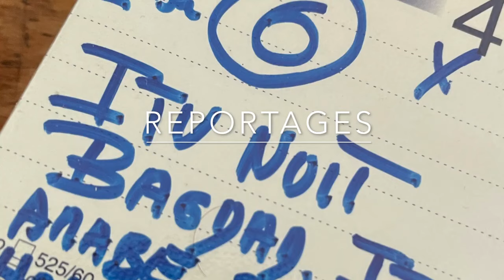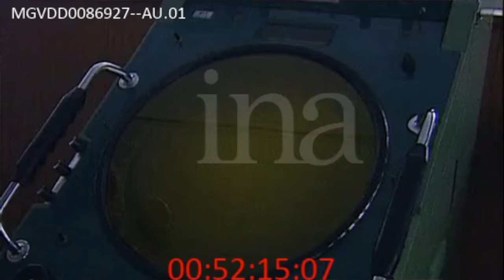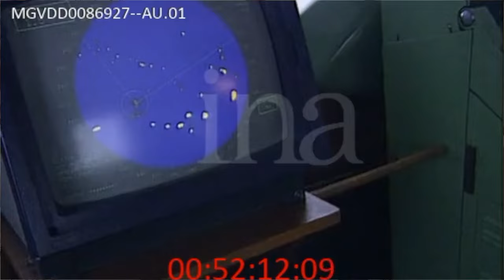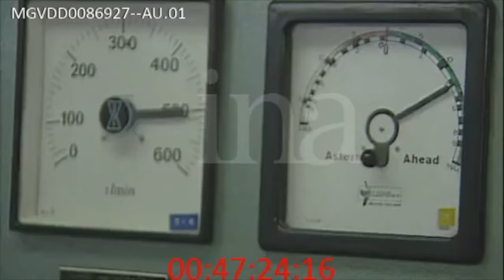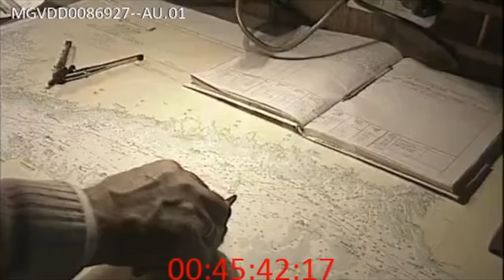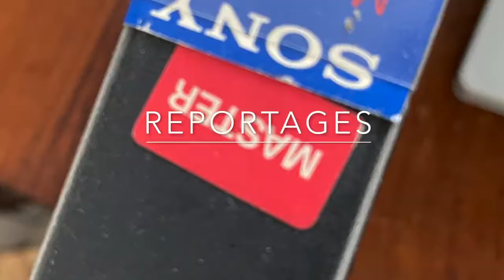Bloqué par les glaces au large de la Russie à bord d'un navire transportant de l'uranium en France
Russie : Uranium 235, Le dernier Voyage du Mekanik Evgrafov
RÉALISATION ET TOURNAGE : PHILIPPE BUFFON, BEATRICE SCHEINDER

Un reportage de 52 minutes, réalisé par Philippe BUFFON et Béatrice SCHNEIDER.
Ils ont passé prés de trois semaines sur un cargo transportant de l’uranium enrichi de St Pétersbourg vers la France et l’Angleterre (problèmes de sécurité et de normes internationales )
La Baltic Shipping Cie, unecompagnie maritime russe à la dérive.
Un instantané sur les difficultés d’adaptation aux changements survenus depuis la privatisation de cette société en 1993 -   [dettes colossales, mauvaise gestion, vieillissement de la flotte, corruption, « affaires »,       assassinat d’un dirigeant,détournement defonds...]
Un aperçu des problèmes auxquels se heurtent l’ensemble de la population évoqués à travers les libres propos d’un équipage de marins issus de toutes les régions de l’ex Empire soviétique -
Un  microcosme qui nous révèle ses espoirs et ses craintes pour l’avenir...
Philippe Buffon and Beatrice Schneider spent more than three weeks on a Russian cargo ship that was transporting enriched uranium to France and England . In the relatively free and candid comments of the crew, who in part, still labor under the heavy influence of the « great USSR », our journalists began to see a microcosme of the Russian Society at large.
We approached the crew on a variety of different subjects relating to the problems of the Russian Society. But, we also disscused with the their day-to-day life - and the disappearance of the Russian fleet.
Fact shipwright: The Baltic Shipping Company, a Russian maritime company in collapse. An example of the difficulty in adapting to the changes brought about by the privatisation of the Russian economy in 1993.
(colossal debt, inept direction, an aging fleet, corruption, scandal-theassassination of a director-embezzlement of funds.)